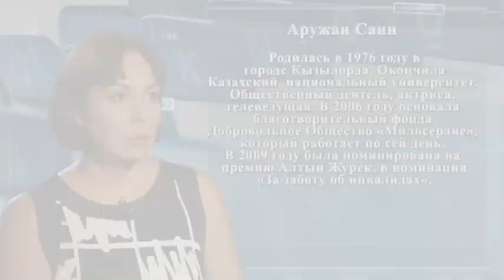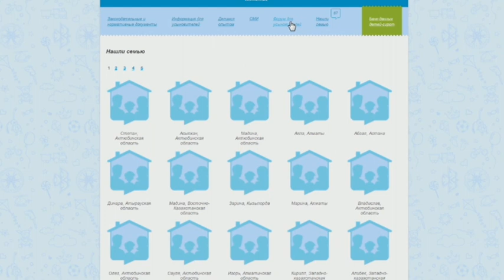Разговор с Муратом Абеновым. Аружан Саин